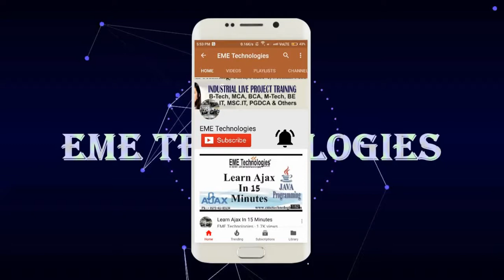Chitkara University Rajpura Student Feedback